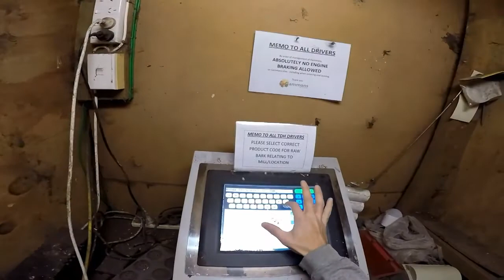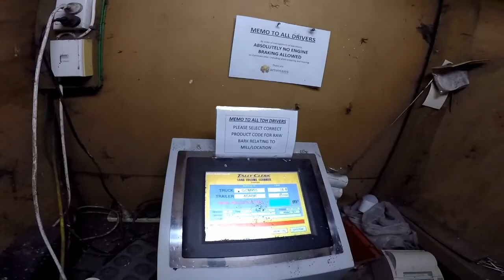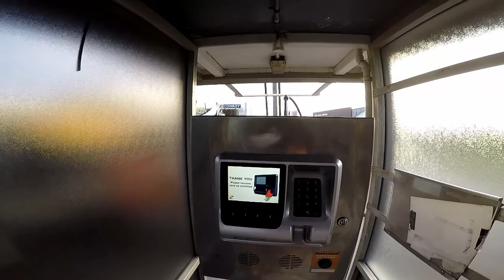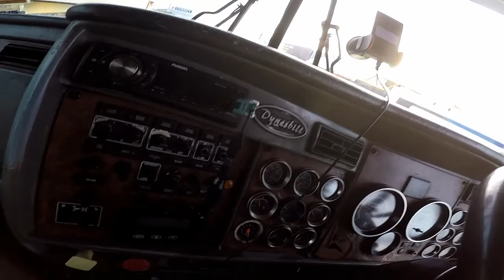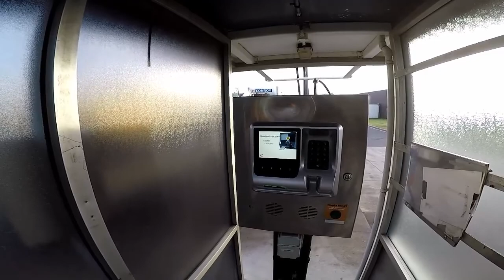CE TREBUIE SĂ FACI CÂND RĂMÂI FĂRĂ MOTORINĂ?